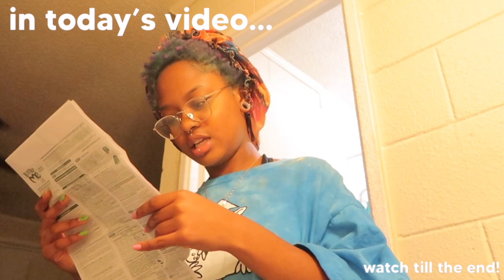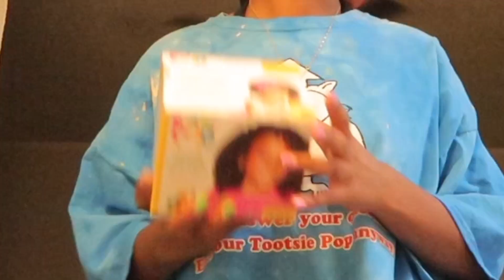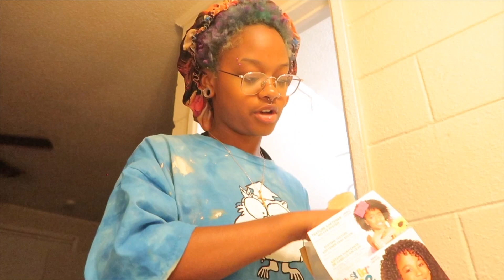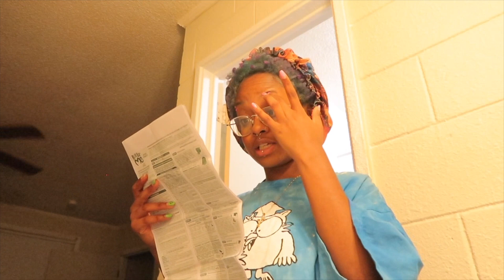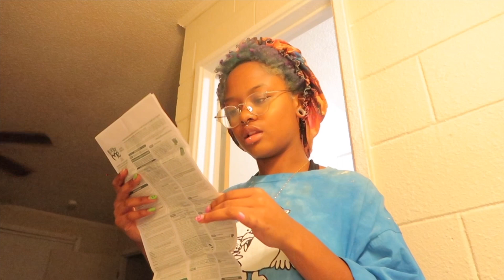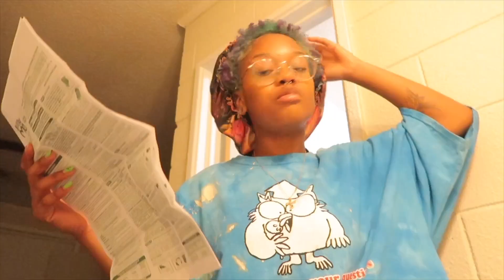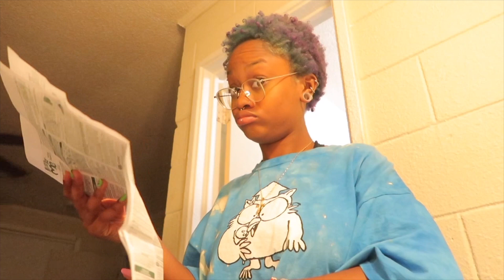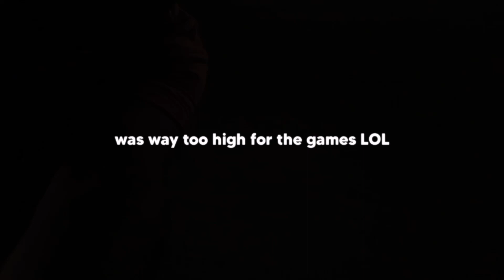texturizing my natural hair… (FAIL?)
texturizing my bleached & dyed hair :) do NOT try this at home plsss

E X T R A :
camera: canon g7x mark ii
editing software: imovie on mac